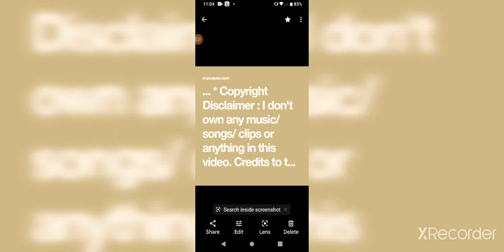COUSIN OF A WOMAN WHOSE BODY WAS FOUND IN THE BRONX ETC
Sincerely my condolences 🙏🏾